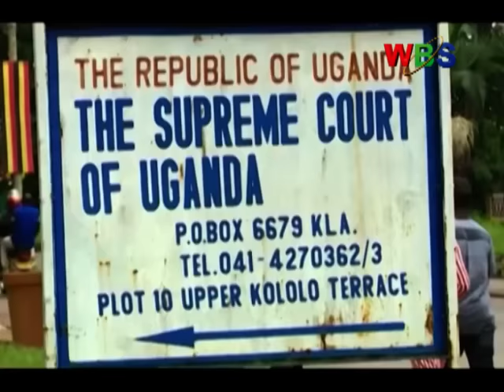ABALAMUZI BASABIDWA OKUBA ABENKANYA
Oluvanyuma lwa Amama Mbabazi okutwala President Yoweri Museveni mu kkooti nga awakanya obuwanguzi bwe, ekibiina ekitaba ba pulidda kyogedde.
Bano basabye abalamuzi omwenda abali mu musango guno okugyayo amazima, okwetengerera n’okuza esuubi mu bantu.
Omusasi waffe akyaddeko mu Office ya Ssenkagale wa Uganda Law Society Ruth Ssebatindira.